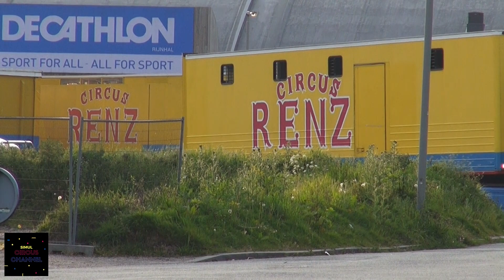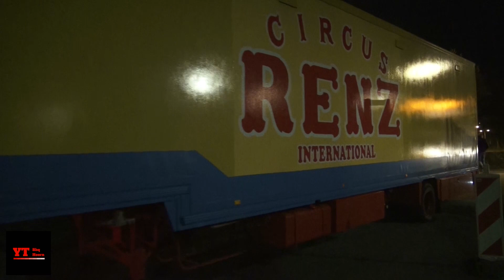Circus RENZ International comes to town | transport | Scania V8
RENZ International Circustransport van Arnhem naar Alkmaar.
Big Top convoy on the go, join the ride with us.
Auf der Autobahn mit RENZ International.
Der Zirkus kommt in die stadt!
Nothing beats the sound of a Scania V8 Truck.

Departure: 20.00
Arrival: 23.00 (including tire change - in a separate video)